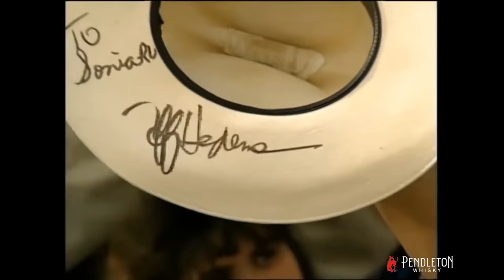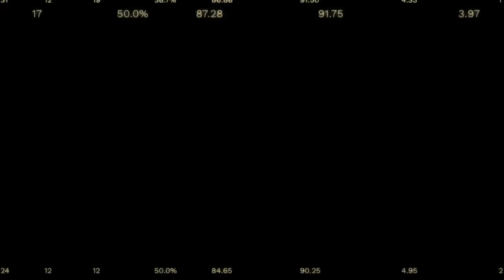PBR Top 30 Bull Riders - Top 3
It all comes down to this. The Top 3 PBR riders in history.

PBR Top 30 presented by Pendleton Whisky!

0:00 - Intro
0:08 - #3
3:05 - #5
6:05 - #1

This series celebrates the greatest of all time including as JB Mauney, Little Yellow Jacket, Jose Vitor Leme, Bushwacker and more!

Stay Up-to-Date and Score Along with the Judges!

Team up. Hang on. Stream The Ride

The Ride is an eight-episode docuseries, produced by Kinetic Content, surrounding the world of PBR (Professional Bull Riders). The Ride will give viewers a first-of-its-kind, behind-the-scenes look at one of the world’s fastest-growing sports, and take them into the daily lives of some of its biggest stars, bringing fans closer to the action than ever before. The Ride follows an ensemble cast of bull riders and coaches throughout the PBR Team Series, as they navigate the league’s inaugural 2022 season, budding rivalries, exhilarating highs, and challenging lows of PBR’s newest team-based competition.

It’s live. It’s rank. It’s on PlutoTV on PBR RidePass.

Want to watch full events replays and more?

For those outside of US and Brazil watch event replays on Recast